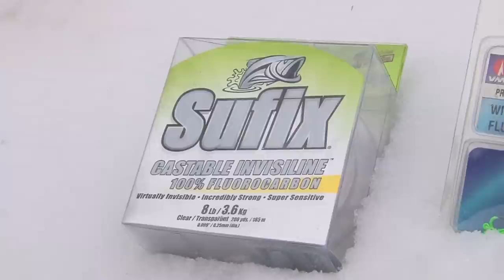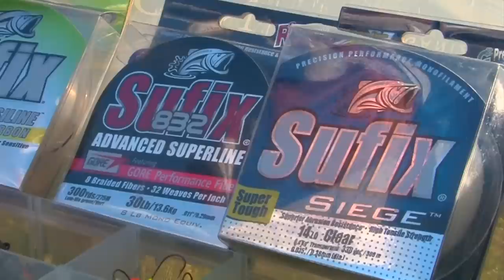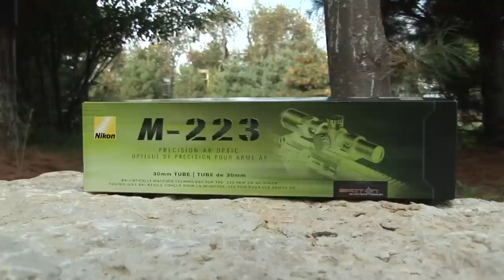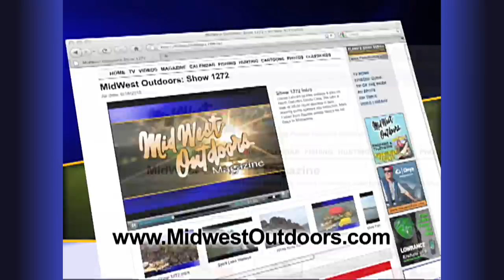Midwest Outdoors TV Show #1513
Upper Mississippi River Winter Smallmouth Action with the Rapala Crew. Crane Lake, Minnesota Adventure. Flo Fast Fuel Transfer Systems. Optics Planet Tip of the Week.